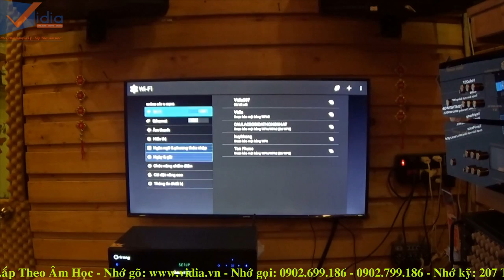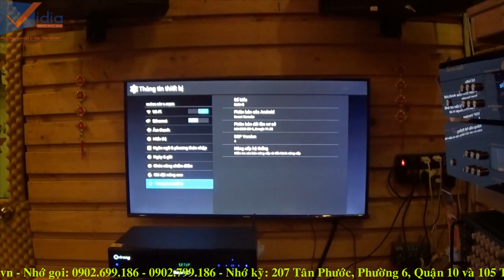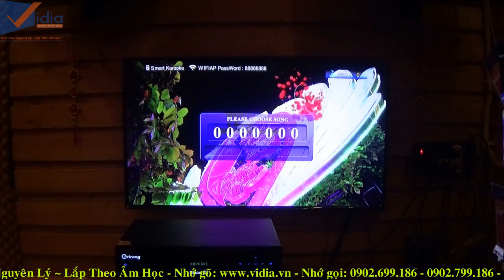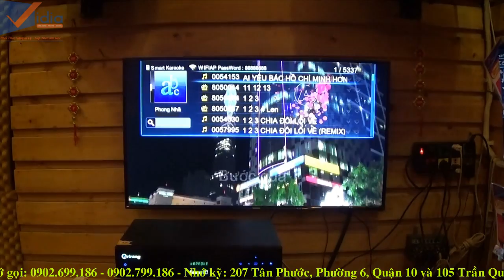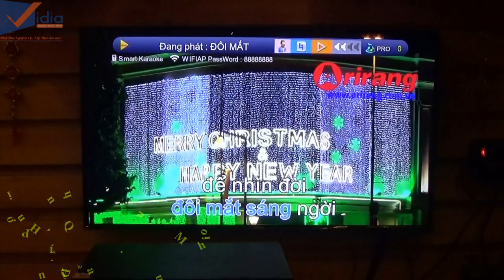Trải Nghiệm Đầu Karaoke Cao Cấp Arirang SmartK+ - Vidia Channel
- Có tiền phải tậu ngay đầu karaoke cao cấp mới nhất Arirang Smart K+ này ngay.

207 Tân Phước, P.6, Q.10, TP.HCM